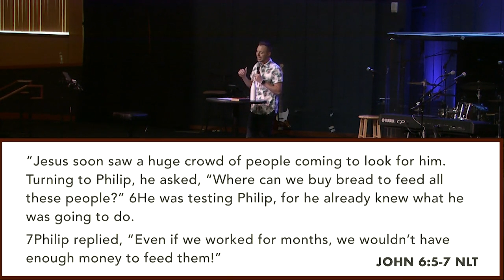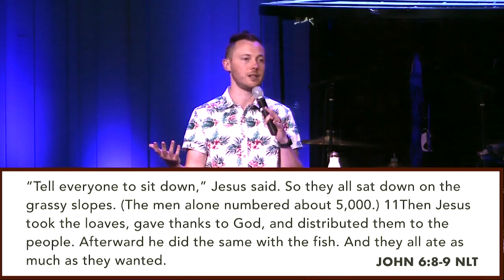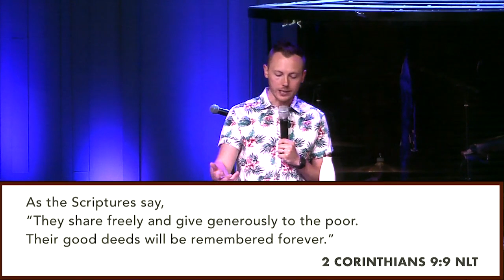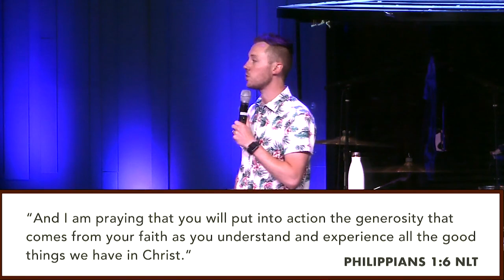Andrew Nemeth: "Living Large" - Living in Freedom Pt.3 | 07.15.18 9AM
Pastor Andrew shares his story as he encourages us to follow God's leading and trust his faithfulness in our lives in this third installment of the Living in Freedom series.